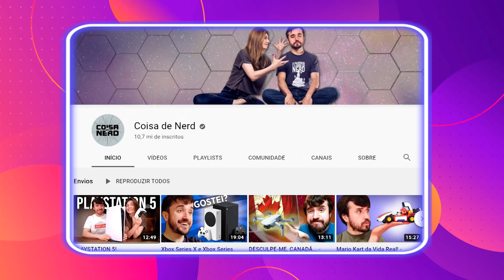NILCE E LEON DE UM JEITO QUE VOCÊS NUNCA VIRAM!!! - ROLOU POLÊMICA NO DESAFIO DE CASAL???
Amoreeeees!
Que prazer receber esses dois fenômenos do Youtube, Nilce e Leon. Admiro e acompanho demais o trabalho deles! Eles participaram de um desafio de casal, que eu sei que vocês sempre gostam de ver!

REALIZAÇÃO: PLAY9
Acompanhe a gente também no Instagram: @gioh_oficial